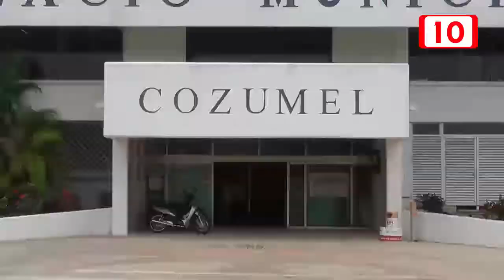Esperan buena afluencia para el triatlón de Cozumel